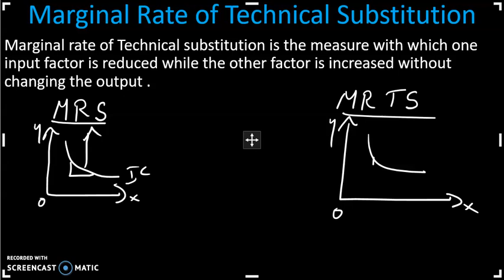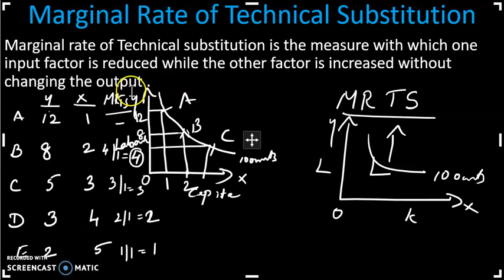Marginal Rate of Technical Substitution [MRTS] Malayalam Micro economics